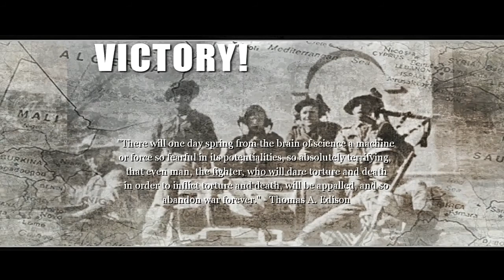Call of Duty:2,The Tank Squadrons, "88 Ridge".